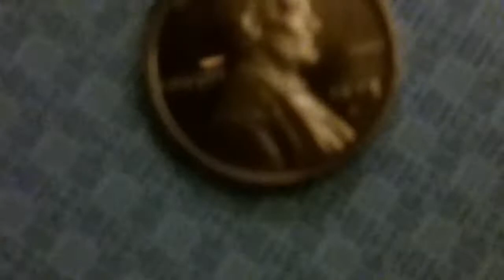1973-S proof penny |with coin facts|《random coin collector》